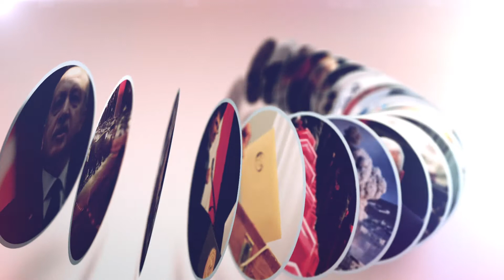Dikey mahallenin çeyrek asırlık fünikileri